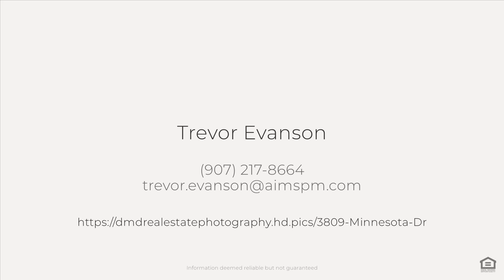3809 Minnesota Dr, Anchorage, AK